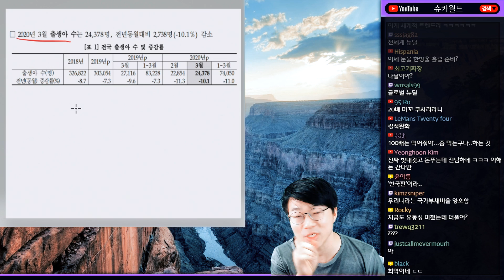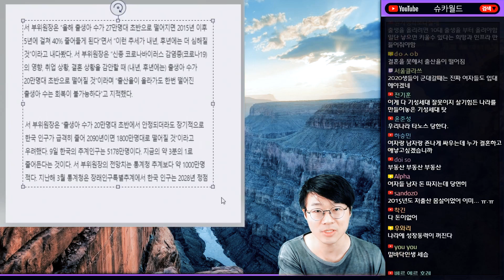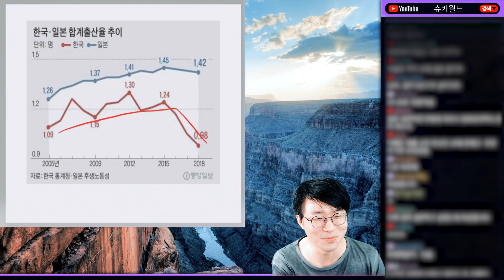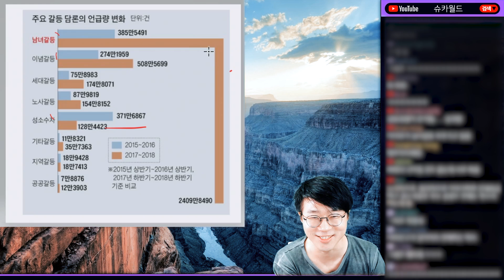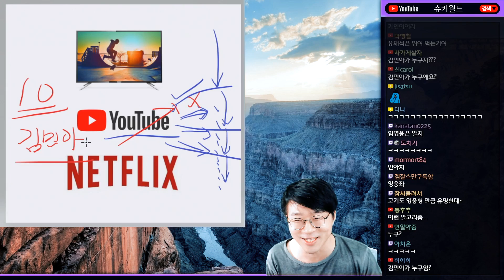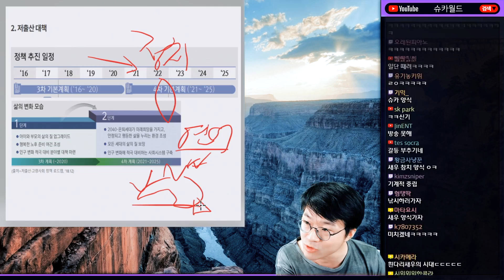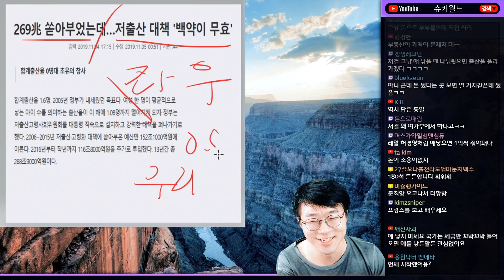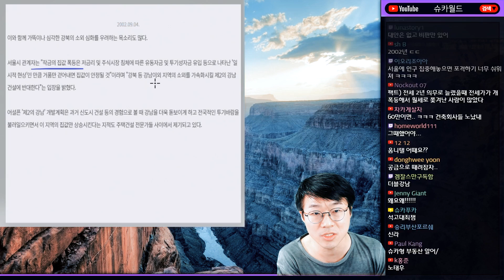출생아 수 5년간 -40% 감소, 우리나라에서만 발생하는 믿기지 않는 현실